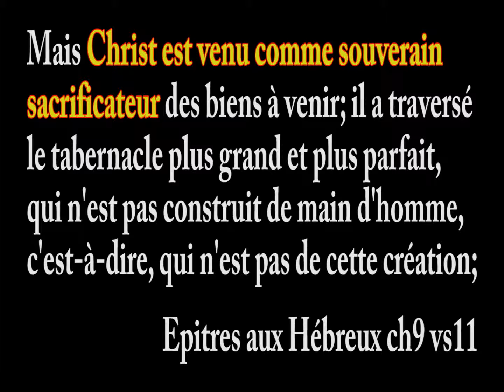AUTEL JUIF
Autel des sacrifices du culte Hébraïque, leçon de choses du ministère de JESUS-CHRIST "Yeshouah Messiah'de son sacrifice rédempteur